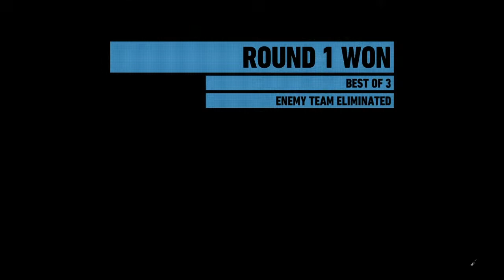Meltin fools in Wildlands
Random game play to make me look good!